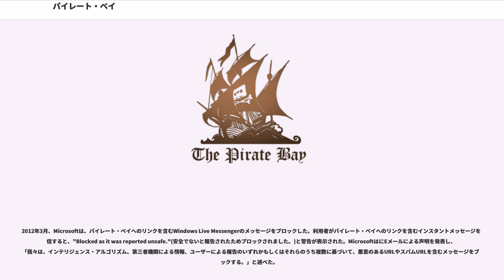パイレート・ベイ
パイレート・ベイ(The Pirate Bay)は、スウェーデンのインデックスサイト(Torrentファイルを検索するサイト)である。2003年に開設された。日本語のサイトは機械翻訳で公開されている。

パイレート・ベイははじめ、とによって運営されていた。この二人はそれぞれ、"anakata","TiAMO"という通称で知られている。

2006年の5月31日に、スウェーデン警察による手入れがあり、ストックホルムに置かれていたウェブサイトのサーバーは撤去され、三日間のダウンタイムを引き起こした。

パイレート・ベイは、原告としても被告としても、数多くの訴訟に関係してきた。

2009年4月17日には、, Fredrik Neij, Gottfrid Svartholm, そしては、九日間にわたるの後に、著作権侵害を幇助したとして有罪判決が出され、懲役一年と3000万スウェーデン・クローナの罰金(当時のレートでおよそ3億6000万円)が言い渡された。被告は上訴し、裁判官が政治的圧力に屈したことを非難した。

2010年5月17日、パイレート・ベイのプロバイダーに対する差し止め命令により、パイレート・ベイはオフライン状態となった。

ウェブサイトへのアクセスは後に、差し止め命令をからかうメッセージをトップページに表示して、回復された。

2010年6月23日、Piratbyrånはの死により解散された。彼はPiratbyrånの主要なメンバーであり、共同設立者でもあった。

パイレート・ベイは数年の間、TPB Gottfrid SvartholmのクリエイターらとFredrik Neijが所有しスウェーデンに拠点を置く、という会社によってホストされていた。

2011年5月からは、がパイレート・ベイを管理している。

2012年1月23日にパイレート・ベイは、"Physibles"という新たなカテゴリを追加した。"Physibles"は、3Dモデリングのためのファイルであり、3Dプリンターを用いると「物体の形成が可能になるデータオブジェクト」として記述されている。

2012年5月、Googleは新たに作成した「透明性レポート」において、パイレート・ベイへのリンクをGoogle検索のインデックスから削除するよう求める6000件を超えるリクエストがあったことを報告した。これらのリクエストは80,500件を超えるURLを含み、多くのリクエストをした著作権保持者を上位から五つ挙げていくと、 Froytal Services LLC, , Takedown Piracy LLC, , IFPIである。

2013年8月10日、パイレート・ベイはのリリースを発表した。PirateBrowserは、インターネットの検閲を回避するために使われる無料のウェブブラウザである。

2003年から2014年の11月までの間パイレート・ベイはWorld Wide Webにおいて最も訪問者数の多いトレントディレクトリであったが、アレクサによると、2014年の11月からは、に首位の座を譲り渡した。

2014年12月8日、Googleは、"The Pirate Bay"という文字列が名前に含まれているほとんどのアプリをGoogle Playから削除した。

2014年12月9日、パイレート・ベイへスウェーデン警察による手入れがあり、サーバーやコンピューターやその他の装置は差し押さえられた。関連する, Zoink, Torrage, Istole trackerなどのサイトも、パイレート・ベイのフォーラムSuprbay.orgに加えて、アクセスできない状態になった。次の数日間、パイレート・ベイのコピーサイトがいくつかオンライン状態となり、この代表的なものが、isoHuntによって作られたoldpiratebay.orgである。

2015年5月19日、パイレート・ベイの.seドメインは、スウェーデンの裁判所の取り決めに従って、使用不...